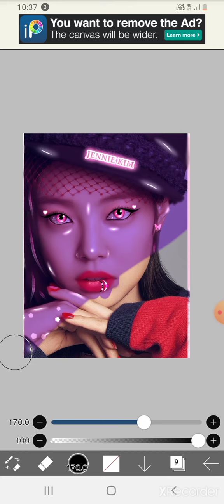BLACKPINK #(^_^)JENNIE KIM😍😍😊🖤💖💖PINK SMUDGE EDIT #